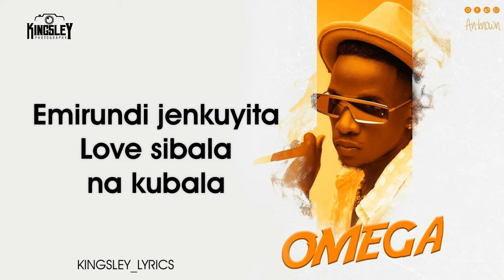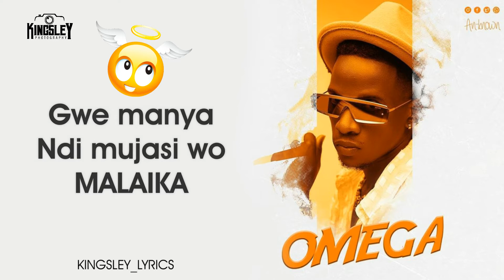Omega by An Known Prosper Lyrics video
Ugandan music,